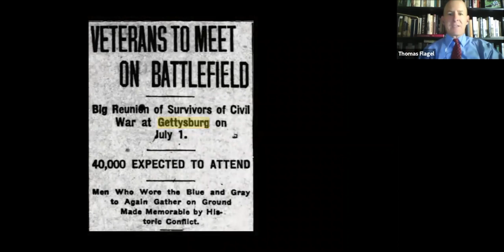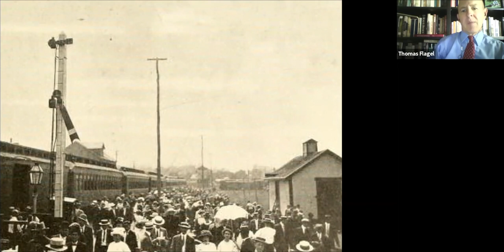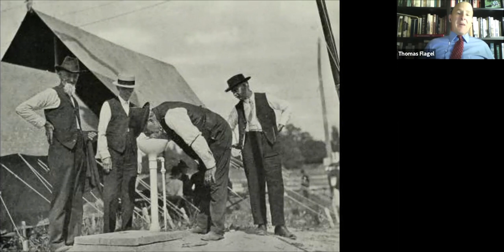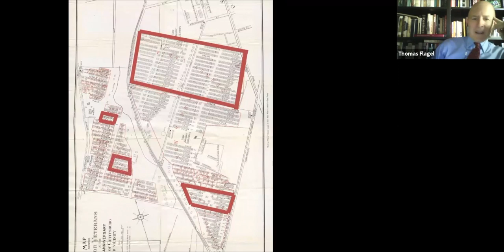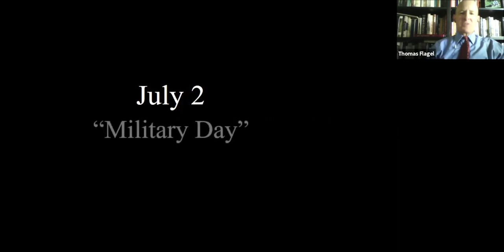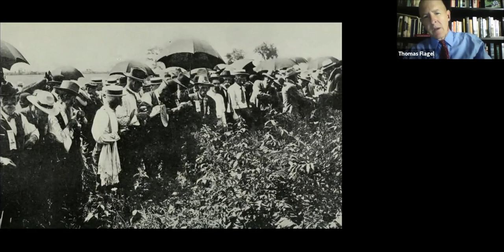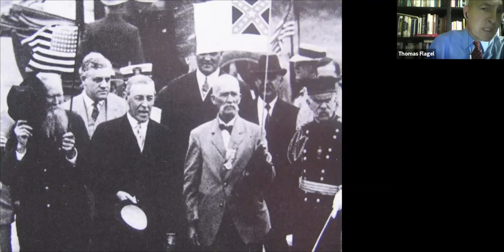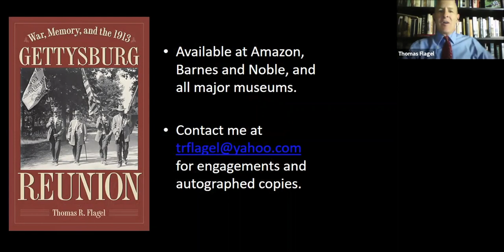22 THOMAS FLAGEL - WAR, MEMORY & THE 1913 GETTYSBURG REUNION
Dr. Flagel describes the impetus for the 50th anniversary reunion, the planning and involvement of so many individuals and groups.  He explains the several different reasons for attending, their waning interest in the Great Tent events and some of the problems that organizers didn't foresee.  This is a frank discussion of why national reconciliation was more a fabrication than the reason veterans attended.